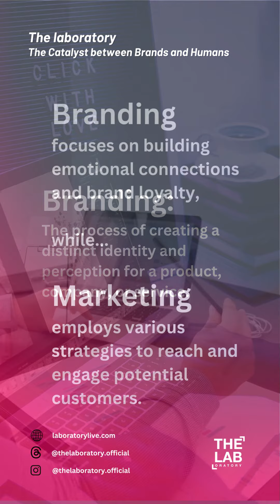Branding leaves an impression, and marketing creates the obsession!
Learn more on this post!